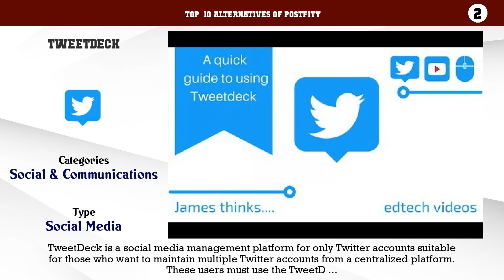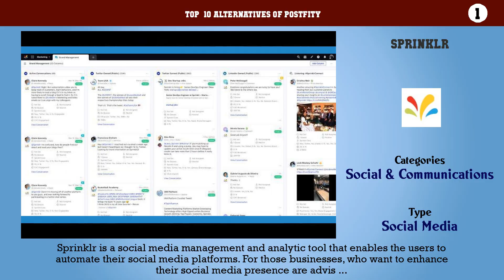Postfity | Best 43 Alternatives of Postfity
Top  10 Alternatives of Postfity

10. Sprout Social
9. Buffer
8. SocialOomph
7. Radian6
6. Sendible
5. Hootsuite
4. Socialdraft
3. Viralheat
2. TweetDeck
1. Sprinklr